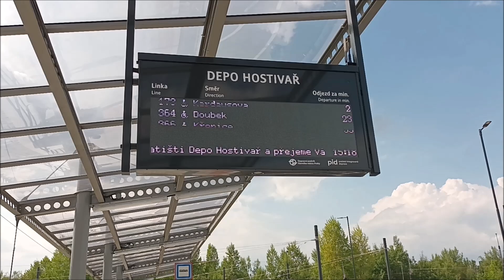Tramvajová smyčka Depo Hostivař 14.08.2022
Od soboty 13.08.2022 je v provozu Tramvajová  smyčka Depo Hostivař umožňující pohodlný přestup mezi tramvajemi, autobusy a metrem.
Stavba se nachází na území Prahy 10-Strašnic.
Na místě jsem natáčel  v  neděli 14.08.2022.
Kamera: Samsung Galaxy A22 5G.